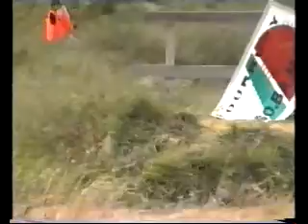cross car 2